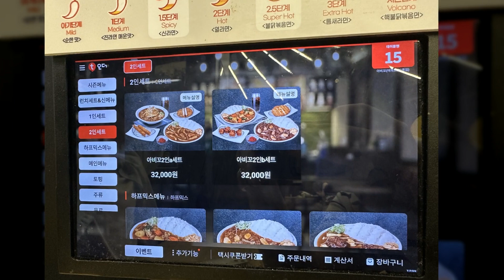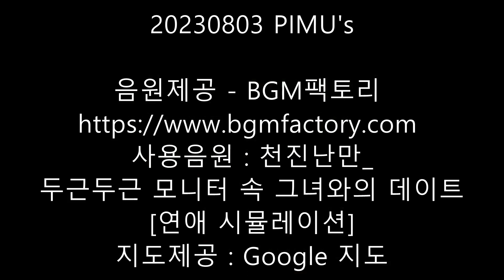아비꼬 - 여의도IFC몰점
아비꼬
여의도IFC몰점

사용음원 : 천진난만_두근두근 모니터 속 그녀와의 데이트 [연애 시뮬레이션]
지도제공 : Google 지도